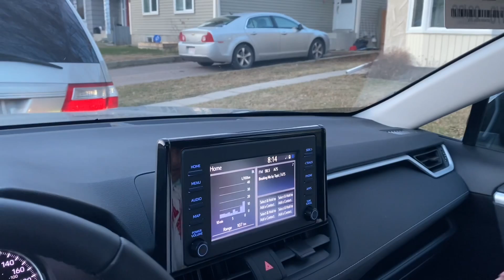ADOPTION JOURNEY |MEET OUR BABY GIRL| BUHAYCANADA | RIEGOSQUAD